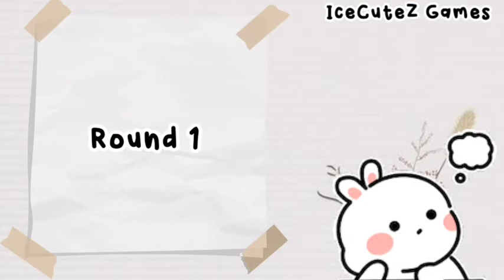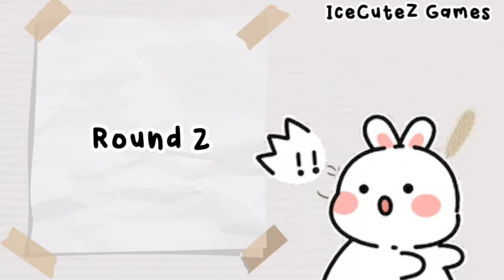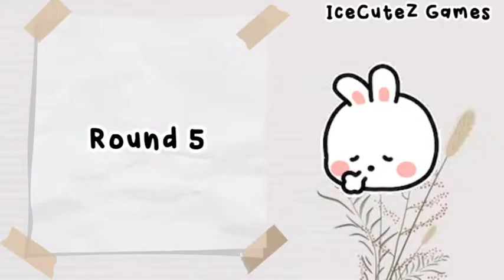Roblox Color Block! Don't get the wrong color if you don't want to lose!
Hello guys, in this video I will play the game Roblox! The game I'm playing this time is "Color Block"! This is one of the games on Roblox! Roblox Games! Roblox